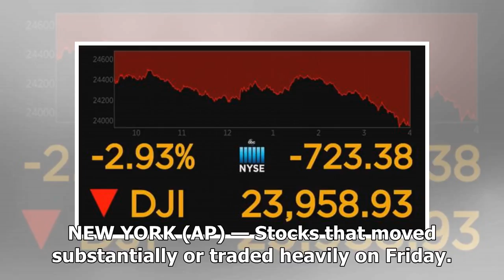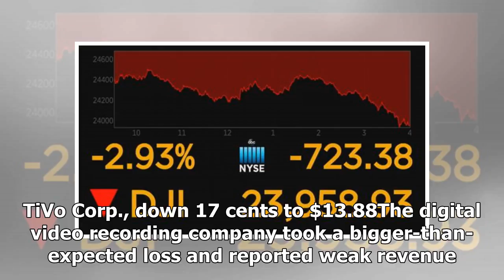Breaking News | Biogen and American Express rise; Symantec plunges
NEW YORK (AP) — Stocks that moved substantially or traded heavily on Friday. Symantec Corp., down $9.66 to $19.52The security software maker gave weak forecasts and disclosed an internal investigation. Yelp Inc., down $3.73 to $44.02Investors were disappointed with the online business reviews company's forecasts. Nvidia Corp., down $5.60 to $254.53The chipmaker had a solid quarter but shed some of its recent gains. Biogen Inc., up $8.39 to $282.39Drugmakers rose as President Donald Trump announc...